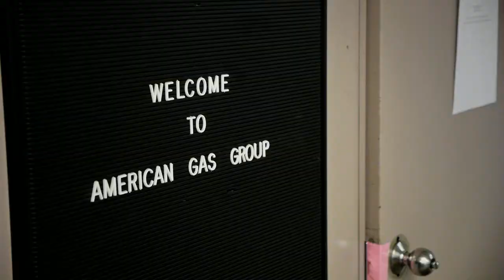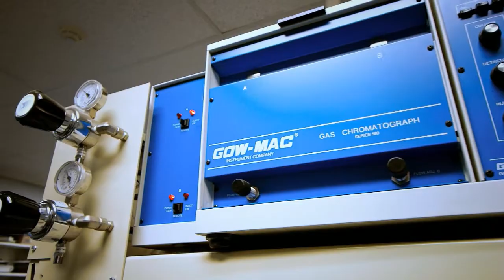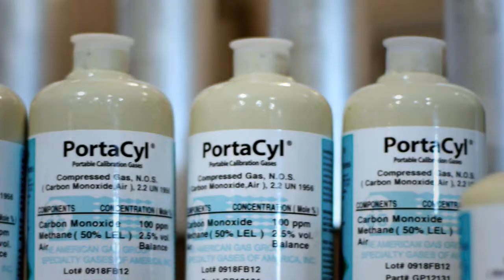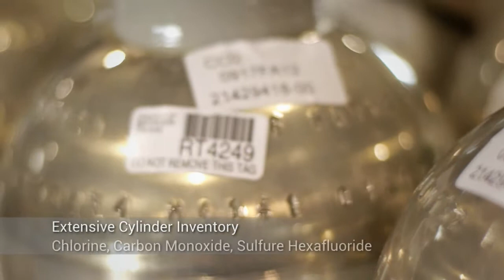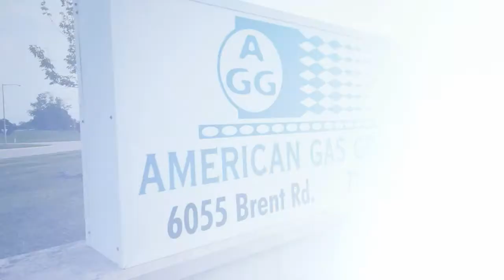We Are AGG — Toledo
We distribute specialty gases, such as Research, 6.0, 5.0, UHP and Ultra Zero Grade gases. We provide EPA, Gravimetric and other mixture, as well as process chemicals. We serve the distributor network, fulfilling their need for quality products; whether in AGG cylinders, or in our customers' cylinders.

The people of AGG are a family. We get together, all of us working in the customers best interest. AGG's lab is one of the better testing facilities in the United States. Using modern analytical equipment, we analyze for trace impurities in pure gases and verify component concentrations in certified, primary and EPA gas blends.

AGG is a Tier One facility, which means we can fill Hydrocarbons, Reactive and PPM blends — things that other facilities are not capable or willing to do.

AGG developed the PortaCyl line, which is for small cylinders of calibration gases. These disposable and refillable calibration gases are used in testing and calibration of environmental monitoring equipment. Refillable PortaCyl's use an integrated regulator for ease of use.

AGG stocks an extensive bulk inventory of bulk products and raw materials. With Research Grade Helium and Oxygen, Methyl Chloride, Instrument Grade Hydrocarbons, common and hard-to-source materials to meet your most challenging needs. Rare Gases, Halocarbons, Ammonia, Chlorine, Carbon Monoxide, Sulfur Hexafluoride and other Pure Gases helps us minimize lead times — Stocked in AGG cylinders for sale and rent, as well as pump from inventory into customer owned cylinders.

We have route trucks that distribute in all directions from our Midwest facility, as well as the ability to ship gases worldwide.

AGG is the right choice for Specialty Gases for distributors and customers.